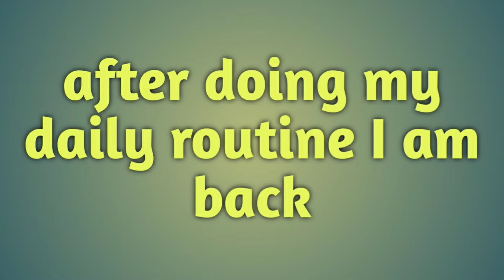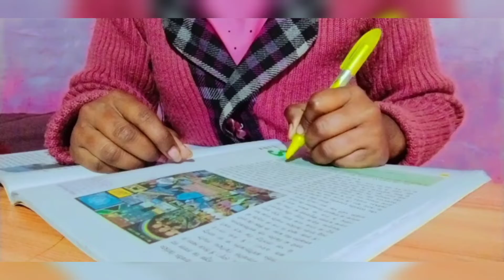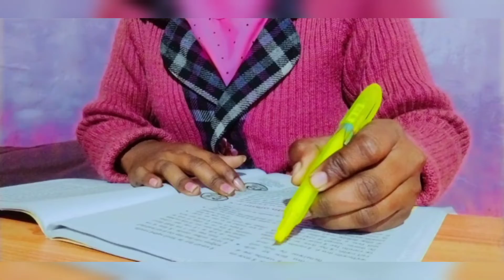study vlogs📚| bpsc | a day of bpsc aspirant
study vlogs📚 bpsc study vlogs
A day of working bpsc aspirant
study vlog

bpsc aspirant life
life of a bpsc aspirant
life of a humble background bpsc aspirant